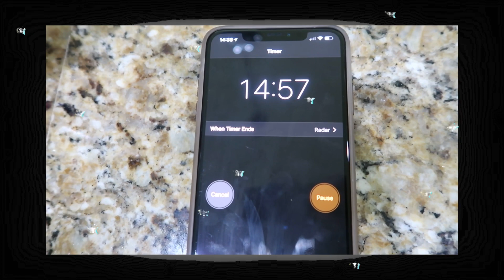*NEW* MOST REALISTIC Kinky Straight wig EVER || LU HAIR || Carle Rae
💁🏽‍♀️Hair Details 💁🏽‍♀️ This is the *NEW* Invisible knot lace wig! Y’all it literally had me shook! And it had soooo many people complimenting me on this hair!!! If you guys want a more cultured wig then girlllll give this *NEW* Invisible knot lace wig a try boo!

Invisible Knots which you don't need to bleach the knots.
Pre-sewed Elastic Band which you can wear your wig glueless.
6 inches Deep Parting Space in Front which you can part your wig middle part, side part, anywhere as you like.

Wig info:
Wig Name: Elsie
Hair Color: Natural Hair Color
Hair Length: 14 inches
Hair Density: 150%
Hair Texture: Light Yaki
Cap Consturction:Glueless 6" Deep Part Lace Front Wig
Cap Size: Medium